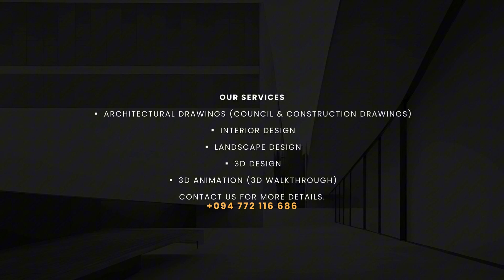house design sri lanka | renovation house @ Kandy |sri lanka house plan| sri lanka new house design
🎬 Welcome to Arch Plus – Transforming Spaces, Elevating Experiences!

In this video, discover how Arch Plus brings your dream spaces to life with our expert architectural and design services! From stunning homes to modern offices and luxurious villas, we turn your vision into reality with precision and creativity. 🌟

✨ What We Offer: ▪️ Architectural Drawings (Council & Construction-ready)
▪️ Interior Design – Stylish and functional interiors that reflect your personality
▪️ Landscape Design – Merging nature and architecture for perfect harmony
▪️ Structural Engineering – Safe, sound, and sophisticated
▪️ Quantity Surveying (Bank-ready BOQs & Detailed BOQs)
▪️ 3D Design – See your space in realistic detail before it's built
▪️ 3D Animation – Take a walkthrough of your future home or office with immersive visuals

🚀 Why Arch Plus?
At Arch Plus, we believe in more than just designing buildings – we create environments that inspire and elevate everyday living. Our team of experts ensures that each project is tailored to meet your specific needs with precision, creativity, and care.

Keep up with our latest projects, design tips, and inspiration.

🌐 Arch Plus – Where unique and professionally designed spaces begin!